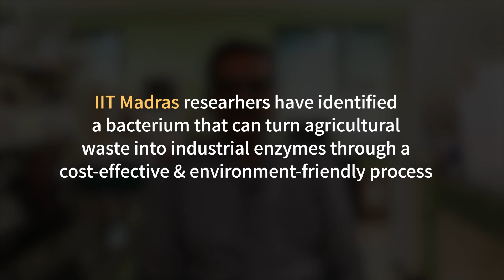IIT Madras ஆராய்ச்சியாளர்கள் வேளாண் கழிவுகளை நொதிகளாக மாற்றும் பாக்டீரியாறவ கண்டைிந்துள்ளைர்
IITMadras இன் ஆராய்ச்சிக் குழு, விவசாயக் கழிவுகளை தொழில்துறை நொதிகளாக மாற்றக்கூடிய ஒரு பாக்டீரியாவைக் கண்டறிந்துள்ளது. இந்த செயல்முறை செலவு குறைந்தது மற்றும் சுற்று சூழலுக்கு இணக்கமானது.